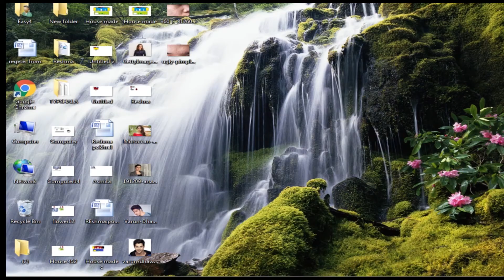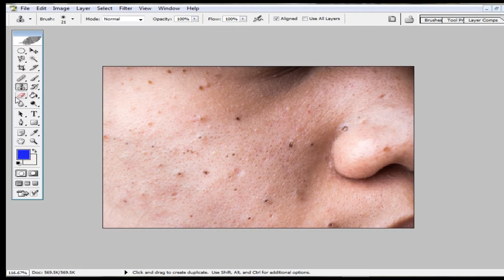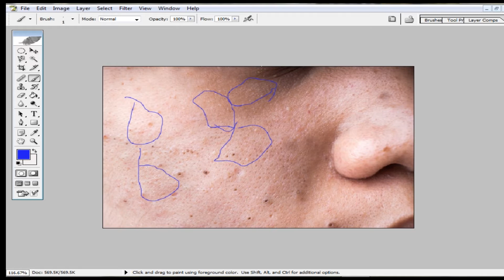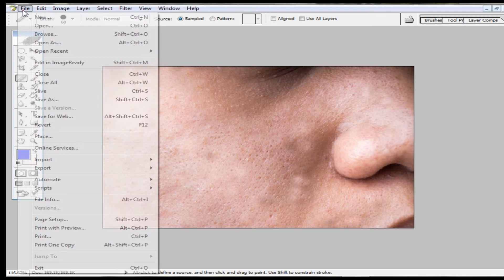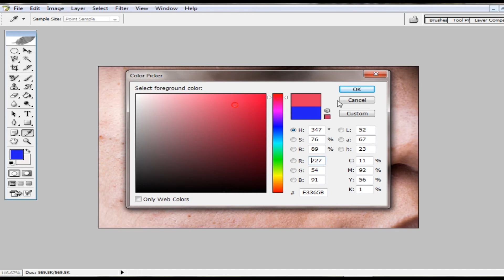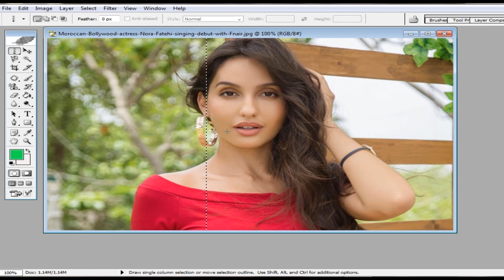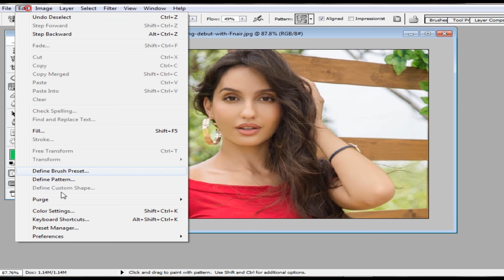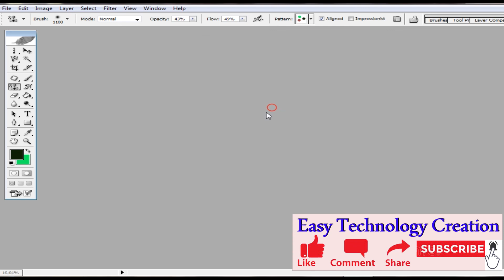How to Smooth Skin and Remove Pimples / how to remove pimples overnight in Photoshop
best face clean on Photoshop
How To Face Cleaning Photoshop  Photo Editing
best photoshop face clean class

welcome to basic and advance computer course in nepali language my name is indra paudel my channel name is easytechnologycreation i have a computer knowledge basic to advance.